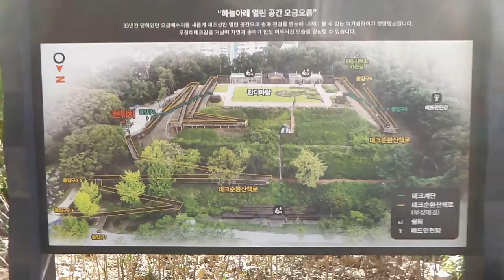오금공원의 가을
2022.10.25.